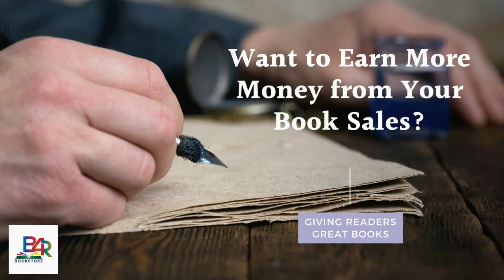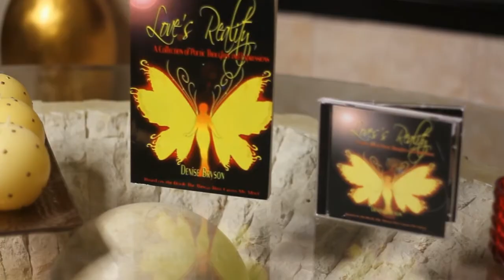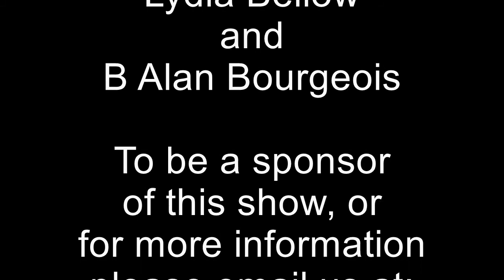Indie Beacon Show with Dana Wayne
In this episode of the Indie Beacon Show, B Alan Bourgeois interviews award-winning author Dana Wayne as they talk about the collection of Romance and Fiction novels Dana has written over the years.  You will learn about the creative process and storylines of many of her books.